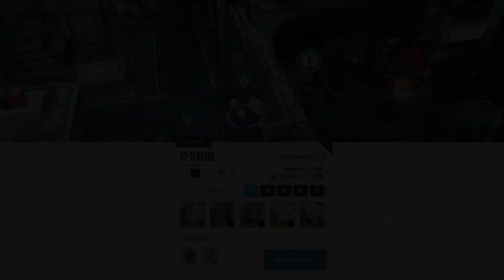Chapter 22 Stages 1-12 | Nikke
Please expand for more info.
Team Skills and Burst Level, Cube, and Power:
Liter: 7/6/7 - Bastion Lv.5 - 27,989
Scarlet: 7/5/6 - Resilience Lv.3 - 27,373
Modernia: 7/7/5 - Bastion Lv.5 - 27,824
Drake: 6/6/5 - Resilience Lv.3 - 28,936
Rupee: 5/5/5 - Wingman Lv.3 - 25,854

Scarlet has a total of 104.99% Max Ammo Capacity, 15.09% Critical Rate, 16.44% Critical Damage, 17.28% Hit Rate, and 22.15% Elemental Damage substats.

Modernia has a total of 64.82% Max Ammo Capacity, 2.64% Critical Rate, and 11.81% Hit Rate substats.

Drake has a total of 23.62% Hit Rate and 5.71% Critical Rate substats.

Rupee has a total of 60.71% Max Ammo Capacity, 9.70% Attack, and 11.81% Hit Rate substats.

Notes:
It's been a while since I released a video for stage clears. I still have Chapter 21 stage clears, but I wasn't sure if I should release it because of the overload gears I have, but I thought that this is already chapter 22 and players at this stage will most likely already have overload gears on their units so I decided to upload this stage clears.

I'm still at level 218 here, but if you reach level 221 there's a huge boost in combat power so if you're like me who thought it'll be satisfying to save levels, that's the point where you gain a huge power boost.

Also, I'm thinking if I should upload the story from chapter 21 and 22, but unlike event stories, this one doesn't have a time limit so I've been thinking if it is necessary because I for one want to experience the story by playing and earning it.

Any feedback would be appreciated. Thank you very much!

Time Stamps:
0:00 | 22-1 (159,900 Power) (137,986 Team)
1:26 | 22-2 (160,160 Power) (137,986 Team)
2:41 | 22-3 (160,420 Power) (137,986 Team)
4:15 | 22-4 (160,680 Power) (137,986 Team)
5:27 | 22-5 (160,940 Power) (137,986 Team)
6:39 | 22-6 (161,440 Power) (137,986 Team)
8:34 | 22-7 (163,260 Power) (137,986 Team)
9:43 | 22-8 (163,520 Power) (137,986 Team)
11:03 | 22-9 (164,220 Power) (137,986 Team)
12:47 | 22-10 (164,480 Power) (137,986 Team)
13:56 | 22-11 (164,740 Power) (137,986 Team)
15:15 | 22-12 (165,640 Power) (137,986 Team)